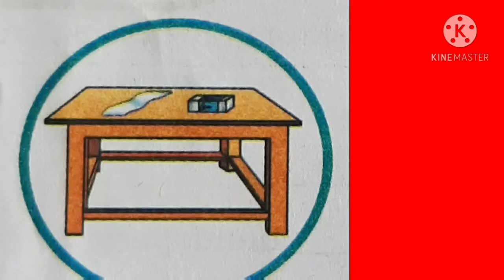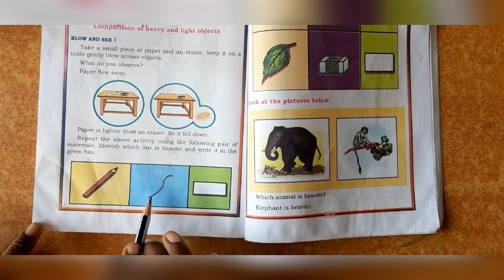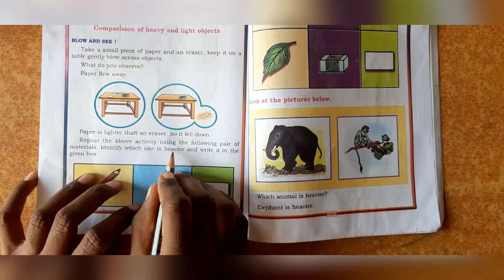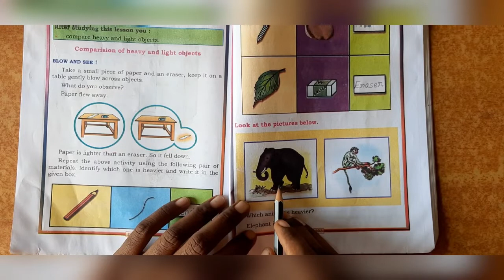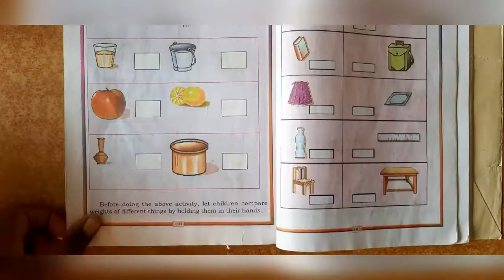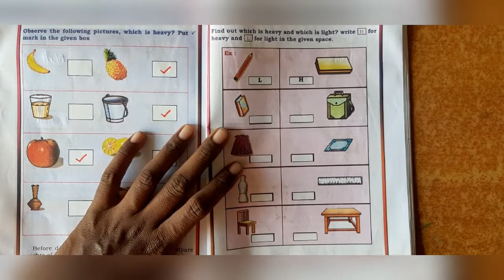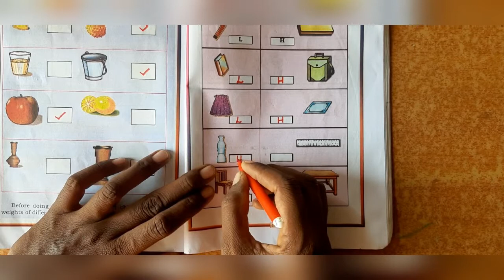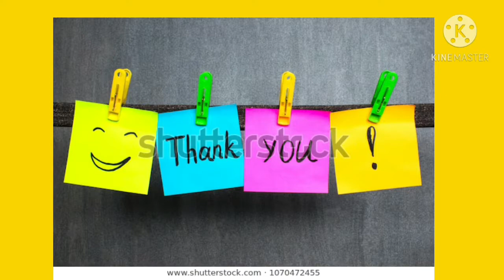Karnataka state syllabus 2nd std Mathematics lesson- 7 ' Weight'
Learn with Martin Monica 2nd std Mathematics